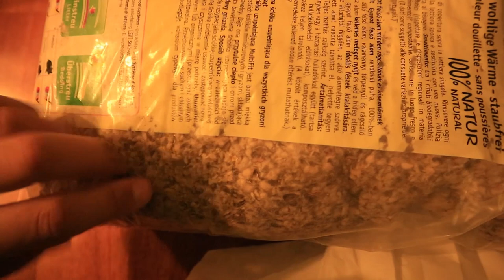NUOVA CASA per i miei TOPI🐁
*Il mio merchandising - felpe e magliette sostenibili e molto altro